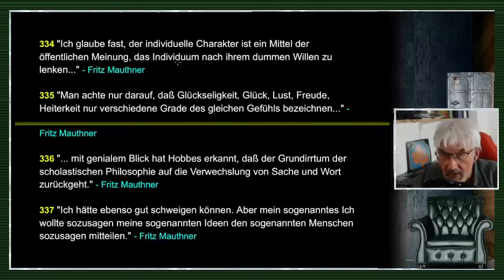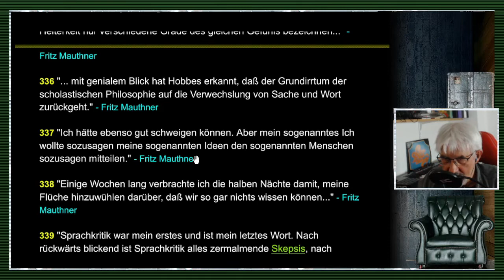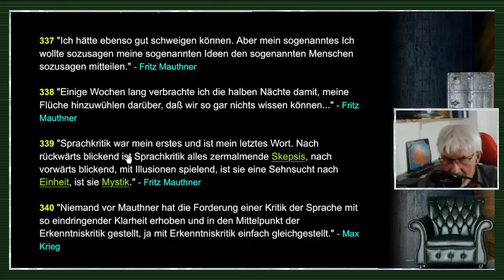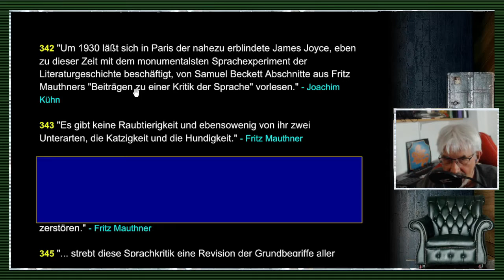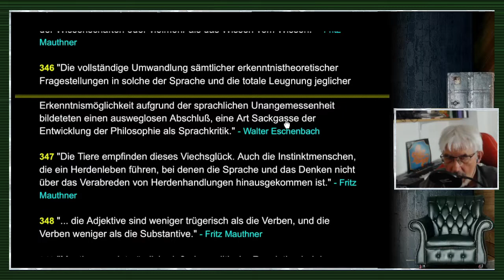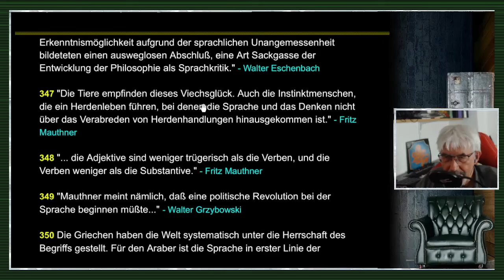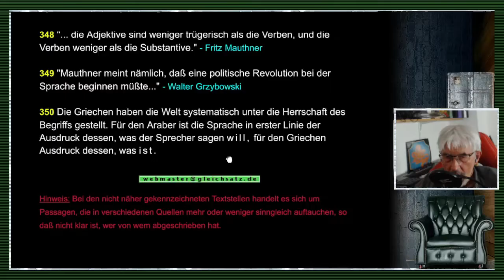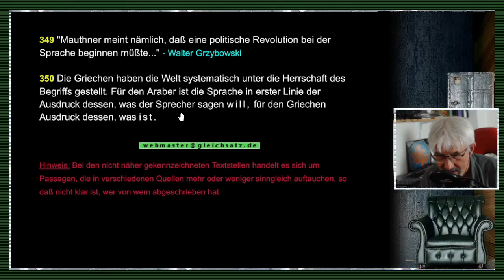gleichsatz - Abstraktionen / Nominalismus / Sprachkritik - Folge 71/71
FOLGE 71: ABSTRAKTIONEN / NOMINALISMUS / SPRACHKRITIK: // "Der Objektgedanke ist nicht der Gedanke von einem Ding, wenngleich jedes Ding durch ihn konstituiert wird. Er ist der Gedanke von einer allgemeinsten Beziehung, der jede andere in einem ganz bestimmten Umfang unterworfen ist. Es ist der Gedanke von einem formalen Geltungsprinzip, das als höchste Bedingung jene Systeme von Beziehungen beherrscht, die man Wissenschaft und Wirklichkeit nennt. Denn beide wollen objektiv sein und beide sind es nur Kraft jenes formalen Geltungsprinzips."